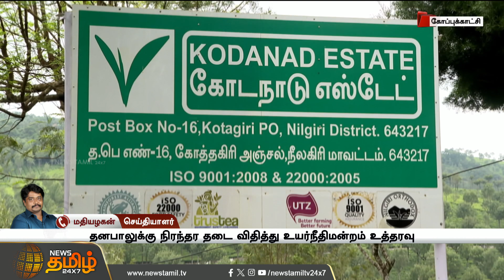Kodanadu கொலை வழக்கு விவகாரம்.. தனபாலுக்கு உயர்நீதிமன்றம் உத்தரவு | Dhanapal | NewsTamil24x7